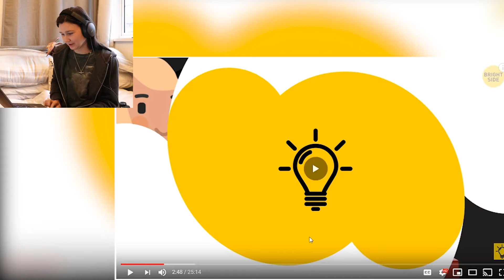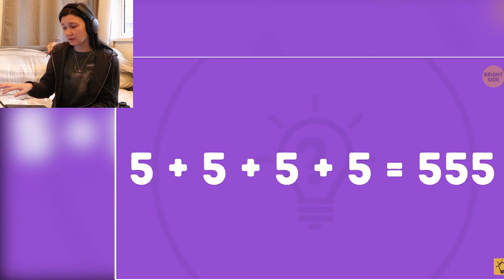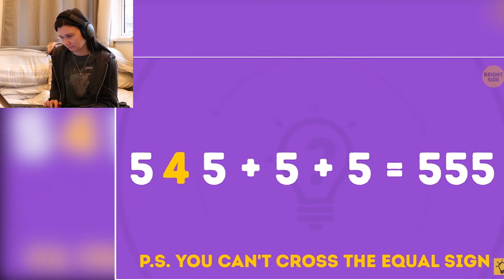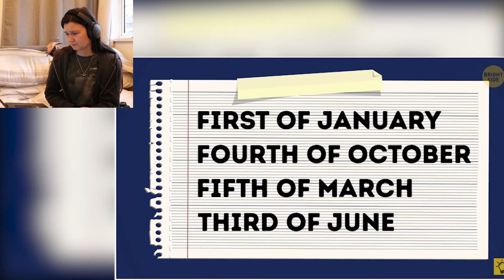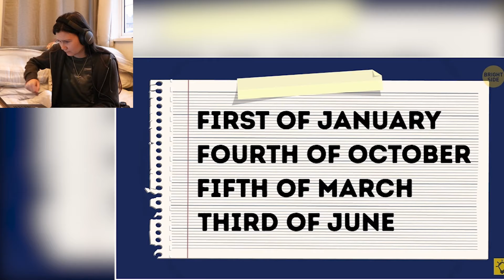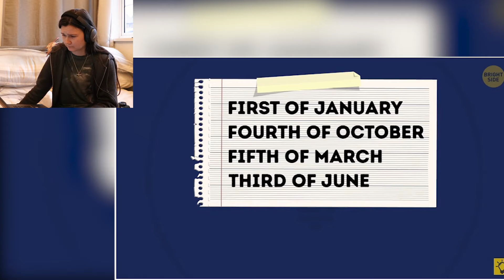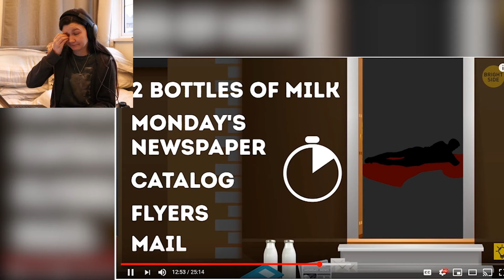How Well Do I Know Riddles?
Trying to figure out riddles and see how well i do. i hope you enjoy this video.